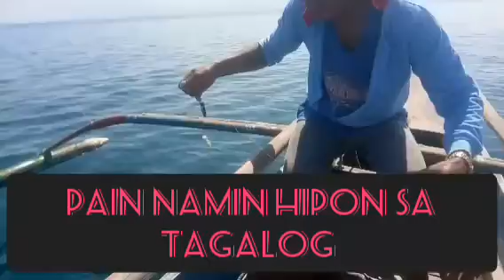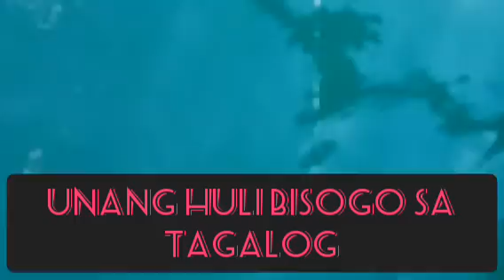fishing adventure in ajuy iloilo